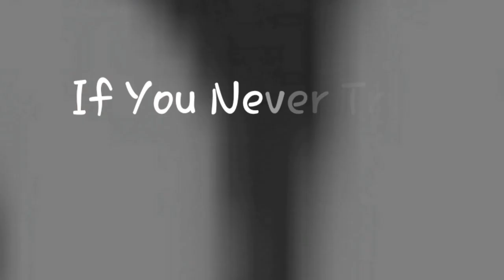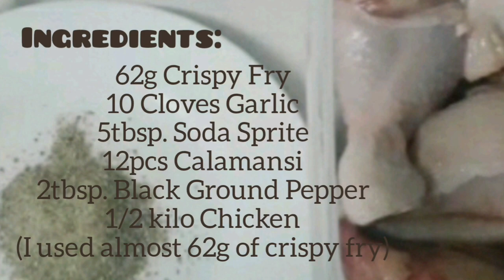'CRISPY CHICKEN' with Inspiration🥰 | by JuanLoveSimplyStyle